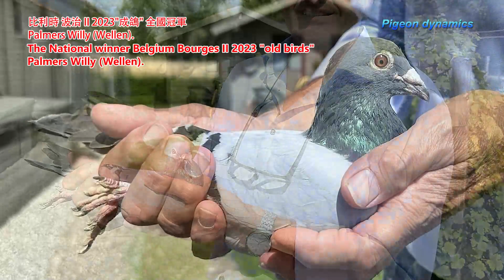Bourges II 2023 波治 II 2023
波治 II 2023

比利時 波治 II 2023"一歲鴿" 全國冠軍 - 是 Henrix Jozef (Stokrooie).
冠軍鴿在星期日 13:02 CEST 完成打鐘,空距為476.8公里, 平均分速為1687.39 米/分

比利時 波治 II 2023"成鴿" 全國冠軍 - 是 Palmers Willy (Wellen).
冠軍鴿在星期日 12:55 CEST 完成打鐘,空距為465.634公里, 平均分速為1671.84 米/分

放飛地天氣：高雲, 西風, 能見度好

2023賽季，波治II全國賽總參賽羽數合計19.350羽
包括7.266羽成鴿與12.084羽一歲鴿
去年，共計有17.972羽成鴿與一歲鴿，參加這場全國賽。

Bourges II 2023

The National winner "Yearlings" Bourges II, Belgium 2023 - is Henrix Jozef (Stokrooie).
The champion pigeon was clocked at 13:02 CEST on Sunday, with a distance of 476.8 kilometers and an average speed of 1687.39 meters per minute.

The National winner Belgium Bourges II 2023 "old birds" - is Palmers Willy (Wellen).
The champion pigeon was clocked at 12:55 CEST on Sunday, with a distance of 465.634 kilometers and an average speed of 1671.84 m/min

Weather at the release site: high clouds, west wind, good visibility

In the 2023 season, the total number of participating pigeons in the Bourges II national race is 19.350 pigeons
Including 7.266 old birds and 12.084 yearlings
Last year, a total of 17.972 old birds and yearlings participated in this national race.